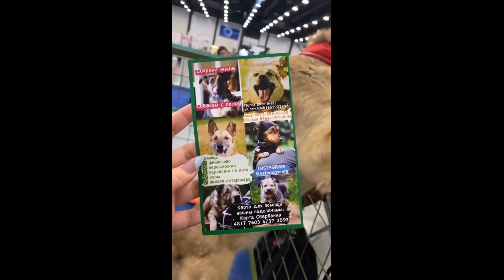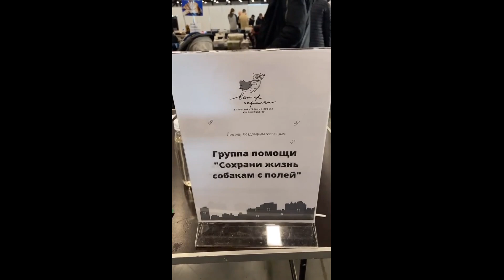О РОЗЫГРЫШЕ В ПОМОЩЬ ГРУППЕ "СОХРАНИ ЖИЗНЬ СОБАКАМ С ПОЛЕЙ"